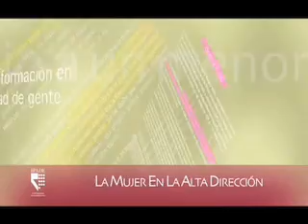La Mujer en la Alta Dirección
El IPADE lanzó el Centro de Investigación para la Mujer en la Alta Dirección en noviembre de 2008 con el objetivo de realizar estudios formales sobre asuntos relacionados con los retos que enfrentan las mujeres empresarias y directivas en México, como:

• Su incursión en distintos sectores sociales, como las empresas y la familia
• El balance de sus distintos roles (trabajo, familia y vida personal) y las actitudes que deben tomar jefes, subordinados, esposos e hijos frente a esos roles

El Centro de Investigación de la Mujer en la Alta Dirección se enfoca en:

1. Estudiar y analizar la posición de la mujer empresaria y directiva en México y el mundo
2. Difundir los resultados y los hallazgos de estas investigaciones a través de seminarios y congresos
3. Traducir en publicaciones periódicos el trabajo realizado en dichas investigaciones y eventos